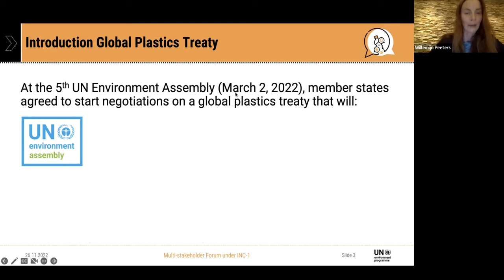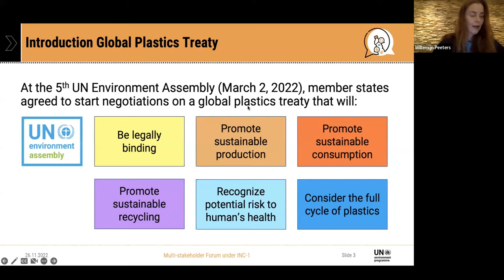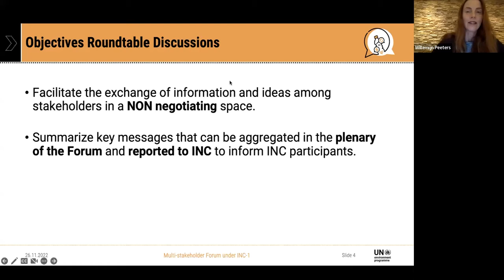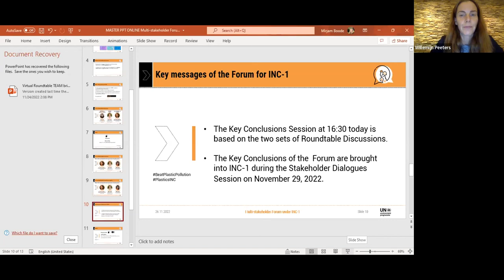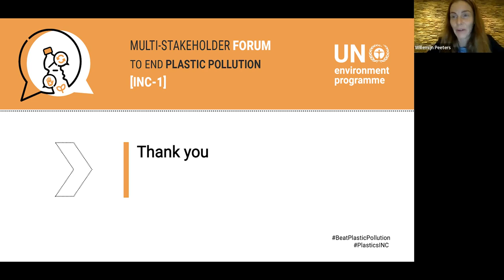Virtual Roundtable Discussions Multi-Stakeholder Forum to End Plastic Pollution November 26, 2022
The Multi-Stakeholder Forum took place on 26 November 2022 in conjunction with the first session of the intergovernmental negotiating committee (INC-1), set to develop the international legally binding instrument on plastic pollution. The Forum facilitated the exchange of information and gather perspectives from different stakeholders across the plastics life cycle and is open to all stakeholders, including governments, the private sector working on different stages of the plastics life cycle, scientists and researchers, the finance sector, civil society groups, including the informal sector, indigenous people, and youth.

The outcomes of the online roundtable discussions are to be integrated into the broader Forum outcomes presented during INC-1.

Contents:
0:27 Setting the scene for the discussions
4:26 Report back from first set of roundtables, covering:
Discussion on stakeholder actions to combat plastic pollution along the life cycle of plastics:
- A. Eliminating and designing for circularity
- B. Circularity in practice
- C. Waste minimization and remediation
29:07 Report back from second set of roundtables
Discussion on how to initiate a multi-stakeholder action agenda